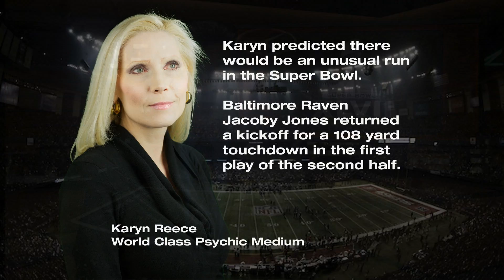Sports Rap-Up - 2.4.13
Bob Koshinski sits down with advertising expert Dan Mecca to talk about Super Bowl commercials and Buffalo Sabres team photographer Bill Wippert stops by the studio to talk about his 30+ years photographing the Sabres.